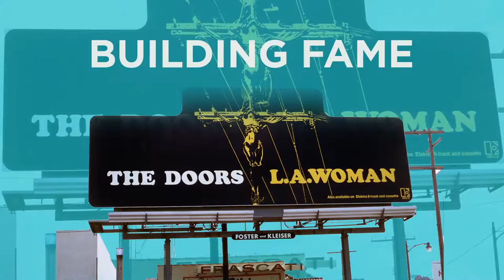Clear Channel outdoor